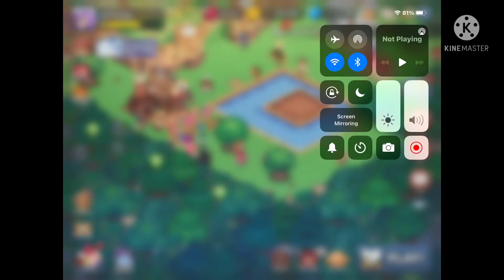Trapping my Fav cookies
xD I’m in Rasazy’s She was on my iPad xD She’s On: Hollyberry Server